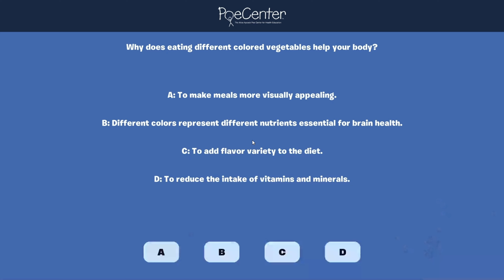Neural Fortification Fortnite Game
Embark on this new challenge in the Poe Center’s NEURAL FORTIFICATION
Fortnite mini game. Developed for middle to high school students, this Fortnite Island tests their knowledge on nutrition, refusal skills, the growth mindset, and relationship skills.

- or
Enter Island Code: 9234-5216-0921 directly into Fortnite.